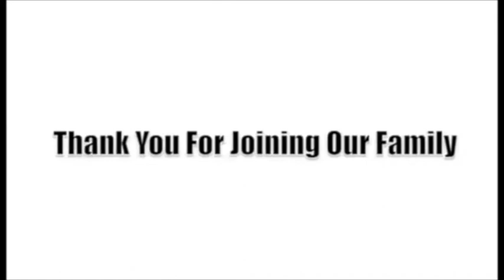the Man of Christ (Men’s Series)